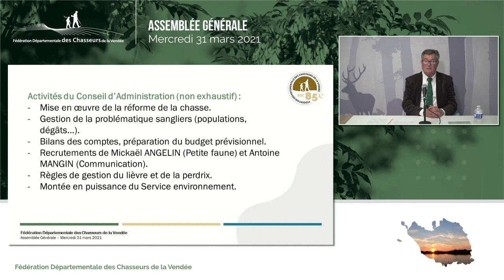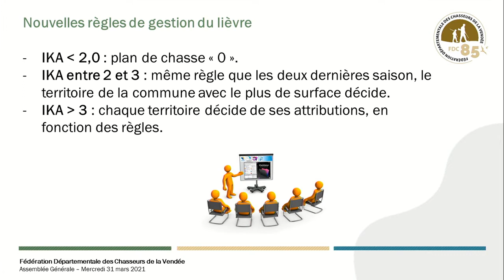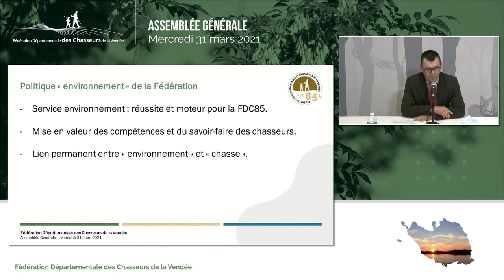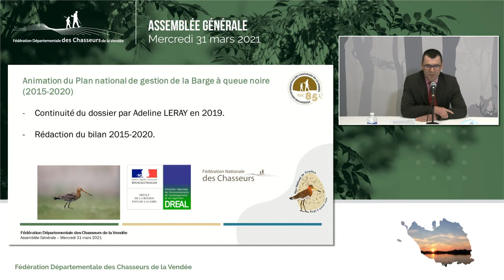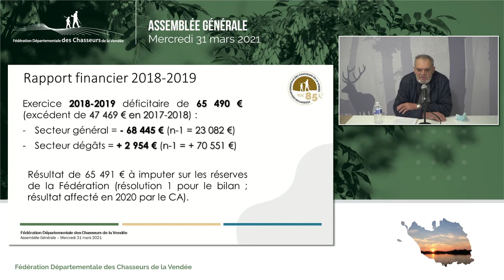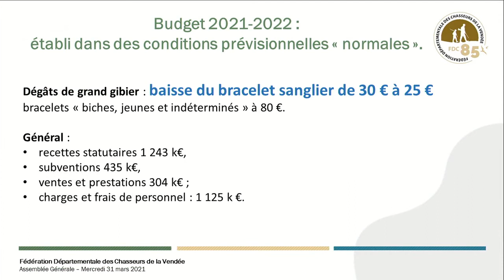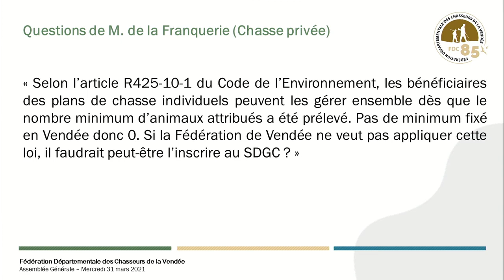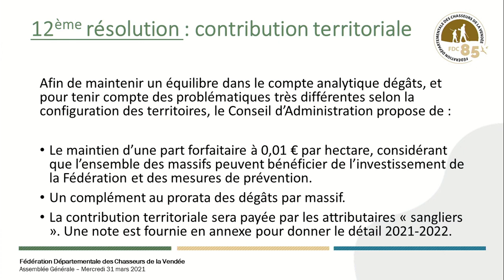FDC85 Assemblée Générale 2021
Comme vous le savez, mercredi 31 mars 2021, a eu lieu l'Assemblée Générale de la Fédération Départementale des Chasseurs de la Vendée sous un format virtuel respectant le protocole sanitaire mis en place.

Découvrez ou re-découvrez la vidéo !